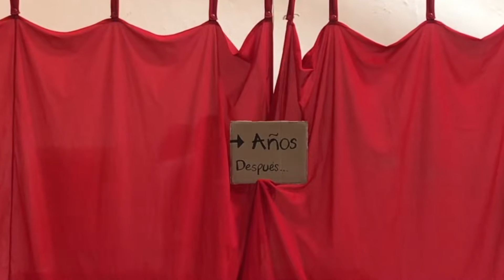La historía del rey David #3 La unción del rey David.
Compañía teatral de Las Aguas.
Créditos especiales: profesor Cesar Augusto por las totumas.

0:00 El pueblo pide un rey.
1:38 Samuel consulta a Dios.
3:17 Rumbo a Belén.
4:00 La familia de Jesé.
8:20 ¿Quien será el rey?
11:29 ¡David será rey!
12:30 Unción de David.
13:00 Aplausos.
13:39 Blooper: Embarrada extra de Jesé.